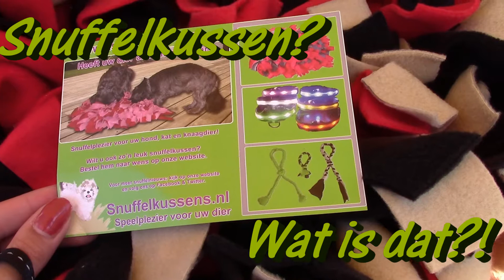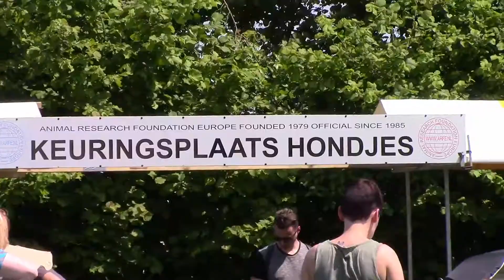Minidog Fundag 5 juni 2016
Zondag 5 juni 2016 bezochten wij de Minidog Fundag in de Hoezemoos in het landelijke Den Bommel, vlak onder de rook van Rotterdam. Kijk met ons mee hoe wij ons vermaakten in deze knotsgekke drukte op een mooie lentedag. Benieuwd naar ons uitgebreide verslag en de foto's? Check ze op Veel kijkplezier!